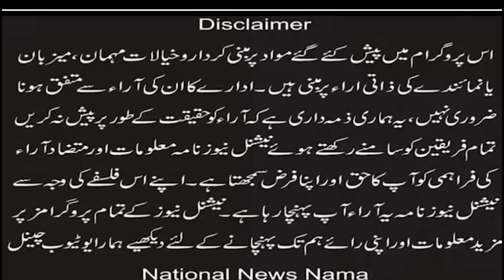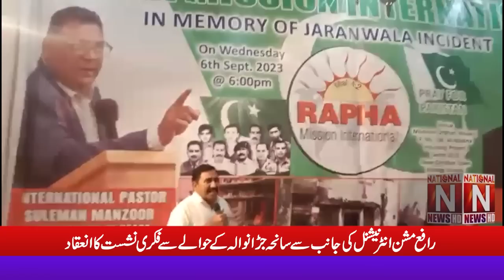Rafa Mission International Conducting an intellectual meeting regarding the Jaranwala tragedy